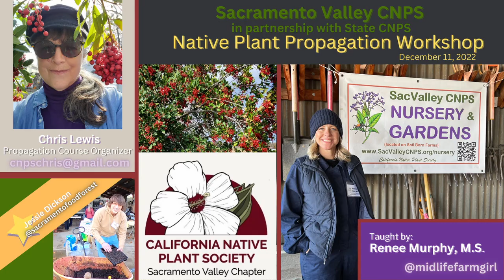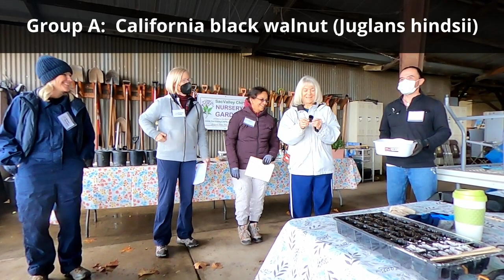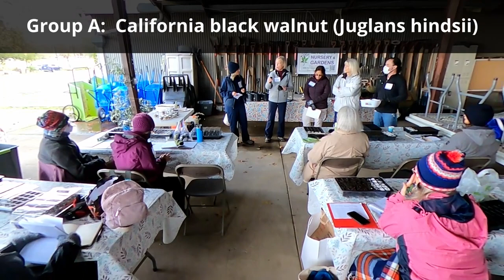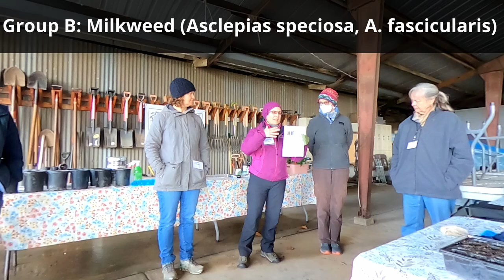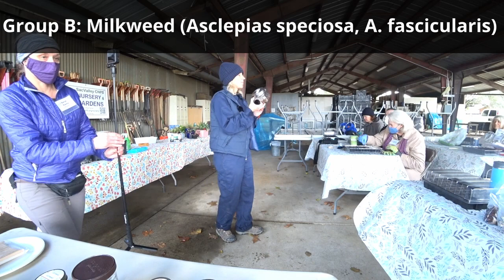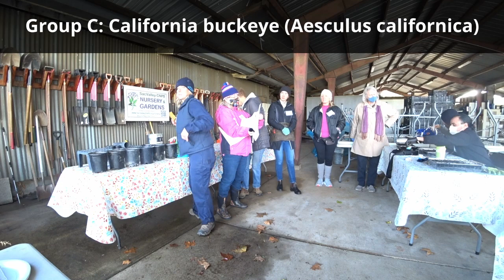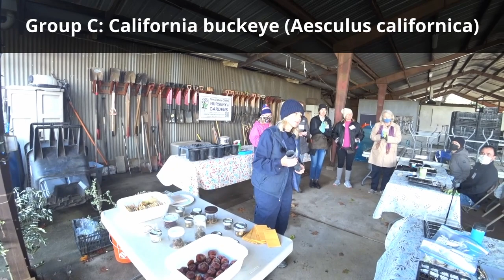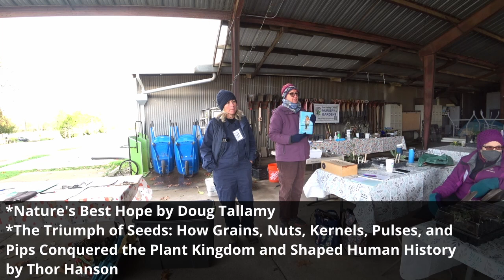CNPS Native Plant Propagation Workshop December 11, 2022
Renee Murphy teaches native plant enthusiasts of CNPS how to propagate California native plants!

The Sacramento Valley CNPS Chapter hosted the in-person training event on December 11, 2022 at the Sac Valley Nursery. Thank you to Chris Lewis for organizing the in-person event! This training also had the support of State CNPS and was supported locally by the Sacramento Valley CNPS Chapter.

0:00 Introductions
3:07 Renee provides the Propagation Course Overview
7:33 Presentation, How to propagate California black walnut
16:35 Presentation, How to propagate California milkweed
21:43 Presentation, How to propagate California buckeye
28:50 Sac Valley Nursery tour and hands-on cutting exercise
49:12 Hands-on native plant propagation
1:07:30 Further reading recommendations